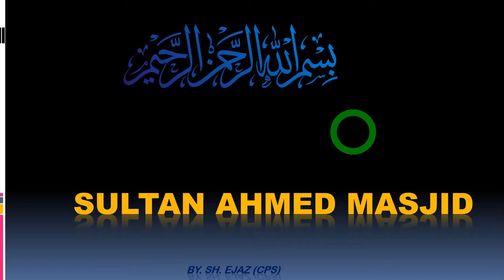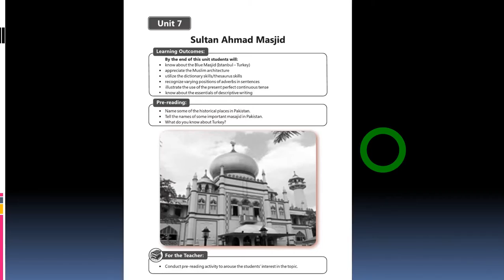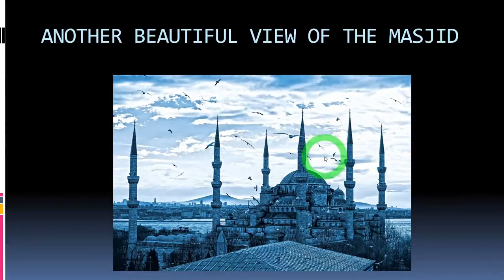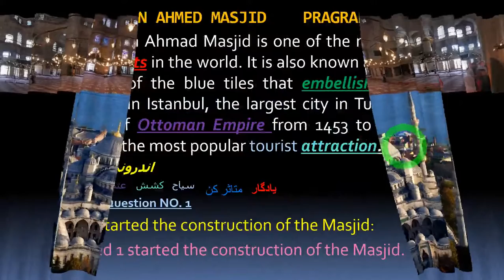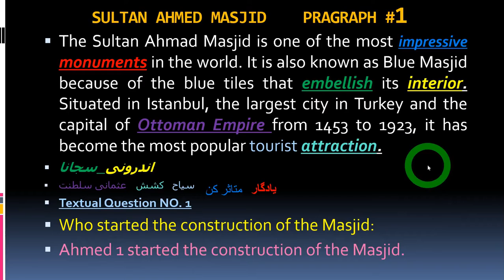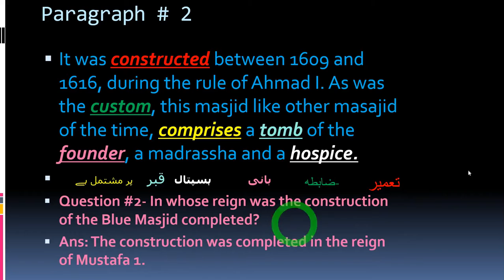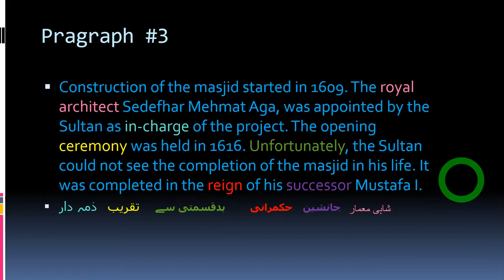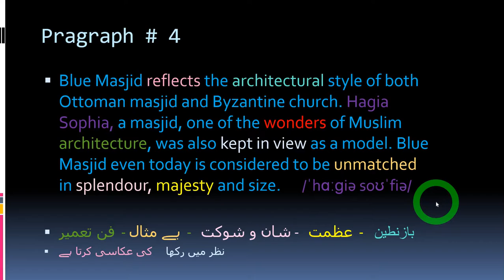Sultan ahmed mosque